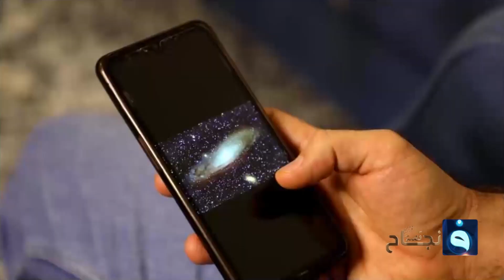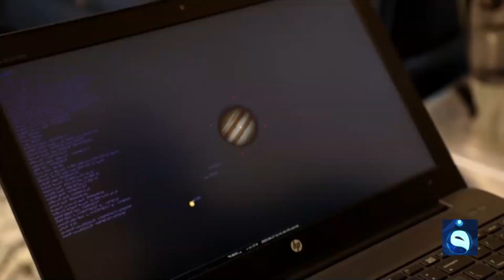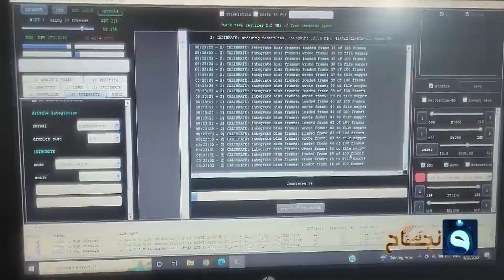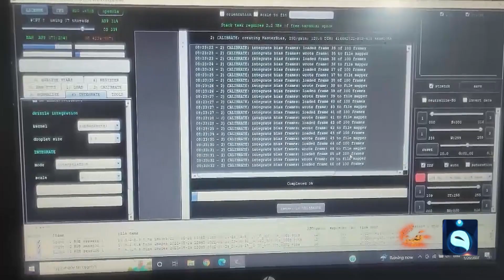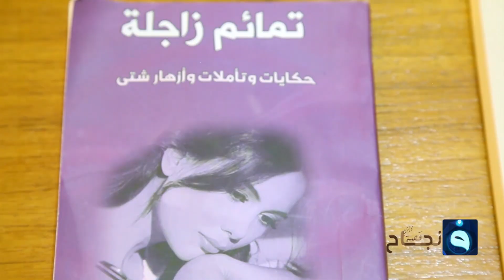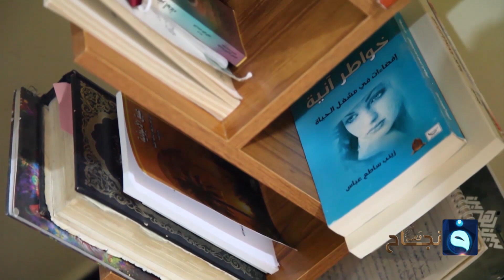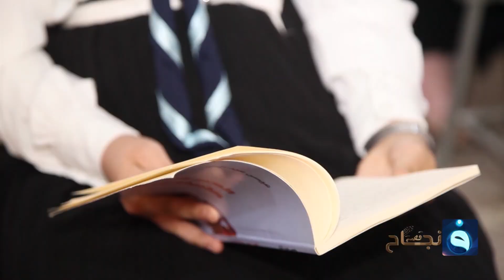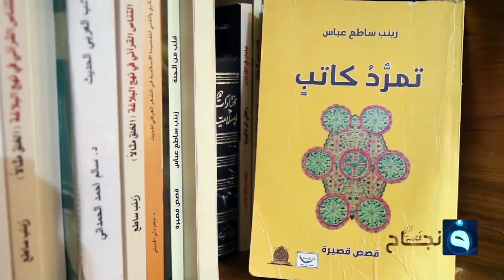أحمد رياض وشغفه ليصبح مصور فلكي.. وعراقية الفائزة الأولى بأدب الرحلات | قصة نجاح مع بنان النايف